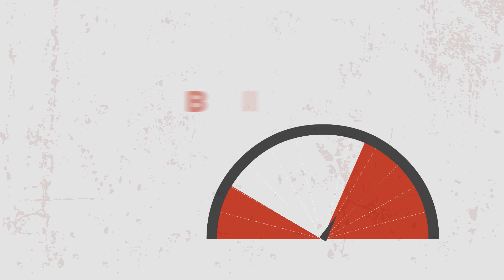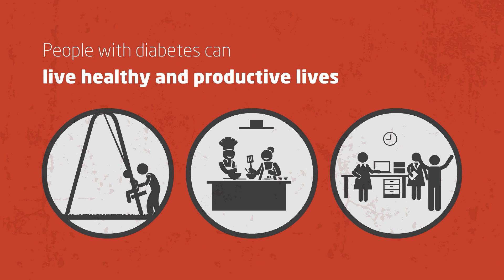Halt the diabetes epidemic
This video is an animated infographic developed by the WHO Regional Office for the Eastern Mediterranean on the prevention and management of diabetes. The video is produced on the occasion of World Health Day 2016, celebrated every year on 7 April.